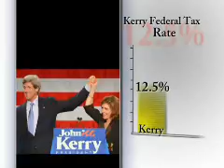John Kerry and Taxes - Fair Share (2004)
John Kerry and Taxes - Fair Share